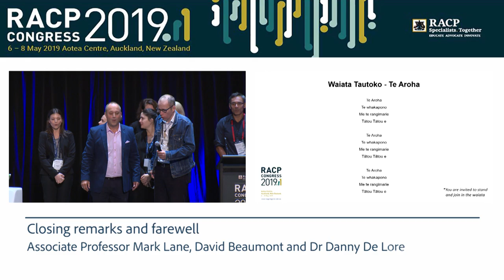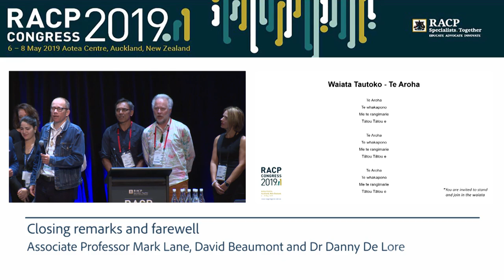RACP Congress 2019 - Closing remarks, Associate Professor Mark Lane and Dr David Beaumont